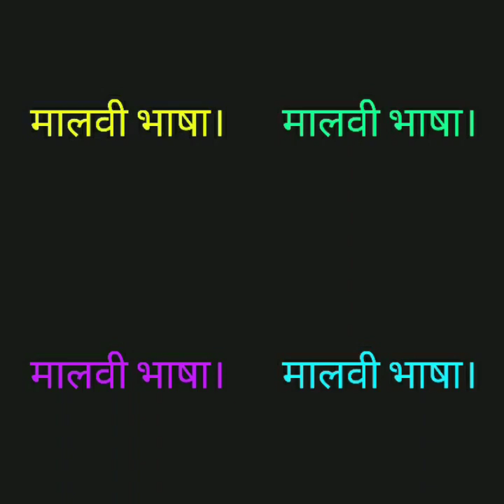Malvi language introduction | मालवी बोली का एक परिचय | मालवी बोली क्या हे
मध्य प्रदेश का इतिहास संस्कृति एवं साहित्य |
Malvi bhasha ki visheshtae Batate hue apane vichar. Malvi is language or a local dialect speak by the people of malva region. Malvi language speciality.

Not to be confused with the Malwai dialect of Punjabi.
Raju seth 2156 is famous malvi comedian.

Malvi, or Malwi, is an Indo-Aryan language spoken in the Malwa region of India. It is closely related to Nimadi, which is spoken in the Nimar region of Madhya Pradesh.

मालवी Native to India Region Malwa region (parts of Madhya Pradesh and Rajasthan).

Native speakers 5.4 million (2011 census

Language family :

Indo-European
Indo-Iranian

Indo-Aryan

Western Rajasthani Malvi

Writing system : Devanagari

The dialects of Malvi are Ujjaini (Ujjain, Dhar, Indore, Dewas, Shajapur, Sehore districts), Rajawadi (Ratlam, Mandsaur, Neemuch districts), Umathwadi (Rajgarh district), and Sondhwadi (Jhalawar district). Ujjaini is the prestige dialect, and the language as a whole sometimes goes by that name.mixed dialect of malvi bhoyari speak in betul and chhindwada district.

About 75% of the Malvi population can converse in Hindi, which is the official language of the Madhya Pradesh state, and literacy rate in a second language such as Hindi is about 40%. There are many unpublished materials in this language.